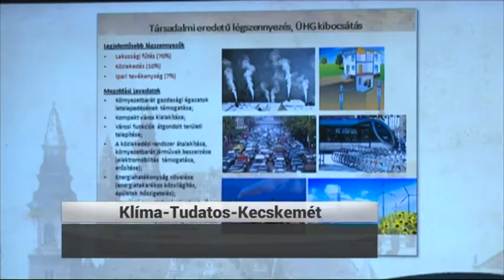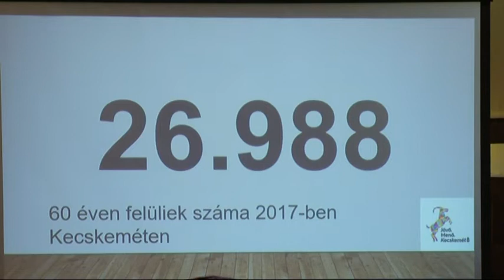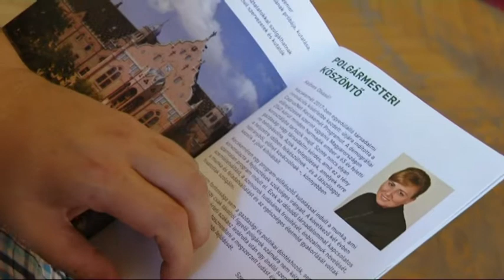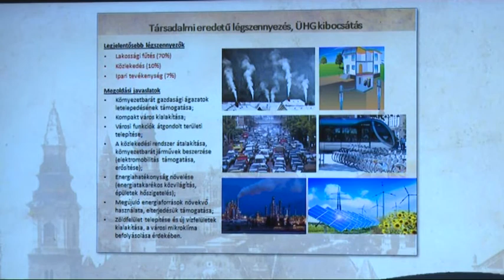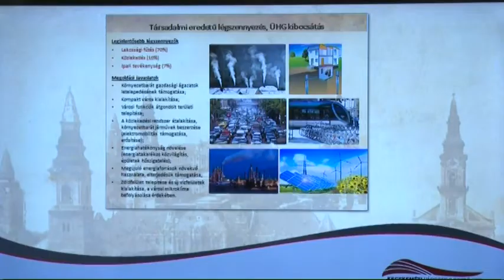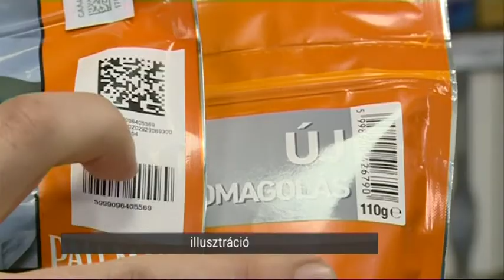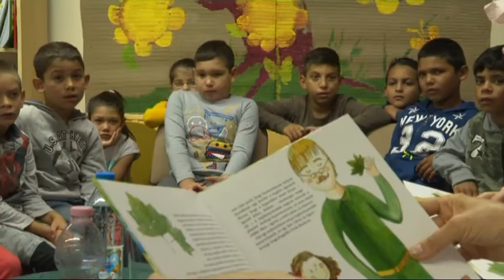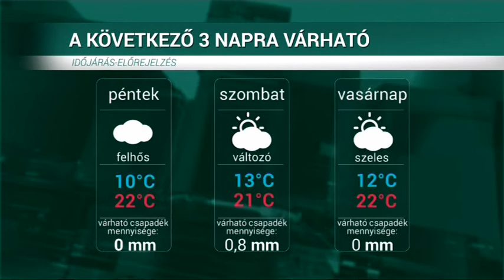HÍRÖS HÍREK (2019. szeptember 26.)